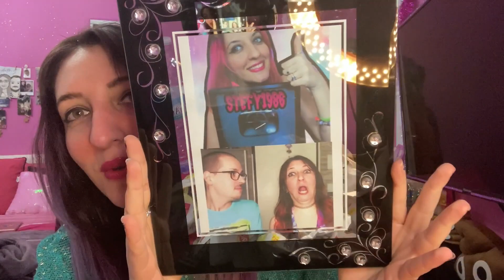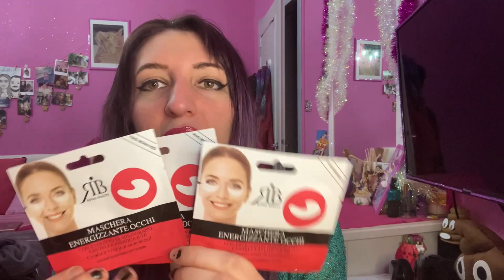Apro una Mystery Box inviata da Wendy